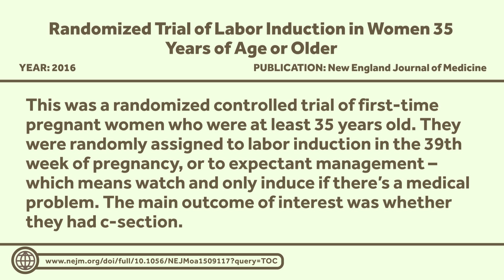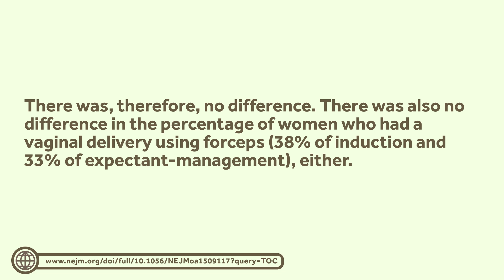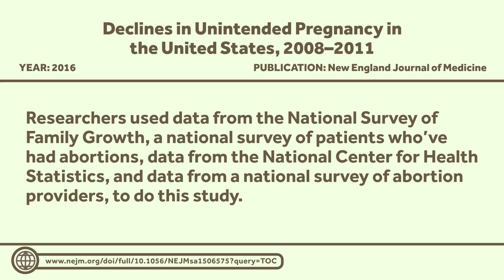Inductions Don't Necessarily Lead to C-Sections, and the Declining Rate of Unintentional Pregnancy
Labor induction doesn't lead to more C-sections, and the unintended birth rate is dropping in the US. This is Healthcare Triage News.